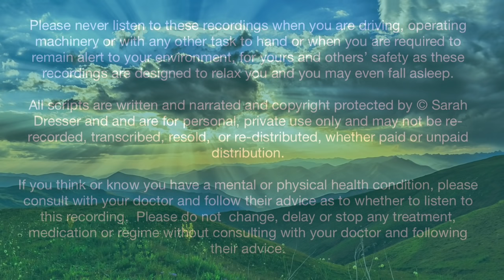Sleep Meditation (Hypnosis) to Release Burdens, Issues, Trapped Trauma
This sleep meditation uses hypnotic methods to easily and calmly release a full range of issues from limiting beliefs to burdens we carry in everyday life to "simple" trauma.  The relaxation methods I use are designed for anyone and everyone who struggles to relax and I follow on from the ease that I show you how to access, to then facilitate release of trauma and burdens in the core of this session.

This guided imagery takes you on a journey where you dispose of weights you are carrying in your backpack through a variety of methods.  Along the way you may also discover that you are carrying burdens that were given to you that are just not yours.  This can represent family or bigger cultural constraints given to us and can also represent inter-generational trauma.

As you progress on your journey you reach the peak where you discover one more weight in your backpack. You look back on your journey were some core truths are revealed to you about your own strength of character and these realizations facilitate your final liberation which you yourself facilitate.

I hope through this session that you not only find freedom from what has held you back, but that you also discover the strengths within you.  As always I am here to support you on your journey.  Peace, Sarah

Sections of this video:
00:00 Intro and explanation of trauma (it can be a scary word; let's talk in specific terms and make it clear and understood)
02:40 - beginning of meditation
04:24 - start of relaxation to sleep
20:00 - start of backpack journey and releasing burdens, issues, and all that holds you back!
44:50 - the final gift revealed on top of the mountain!